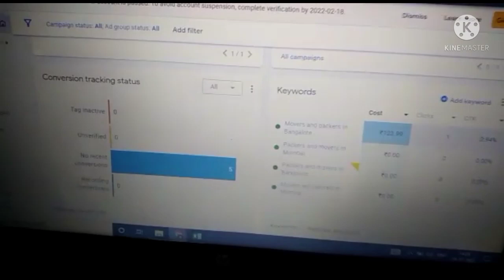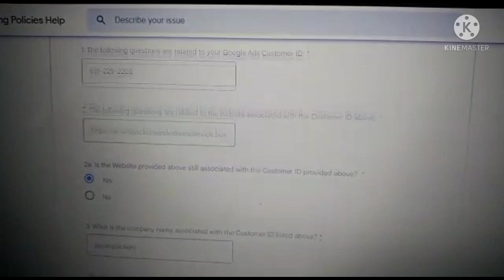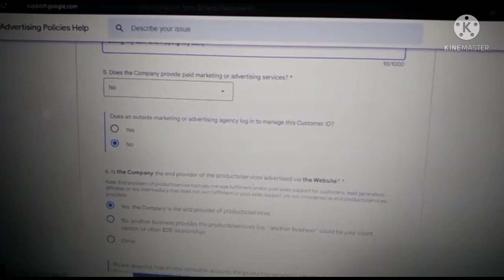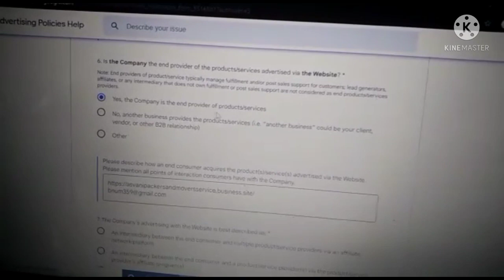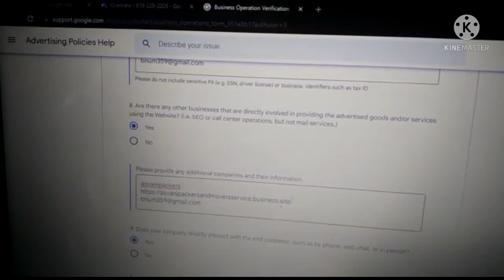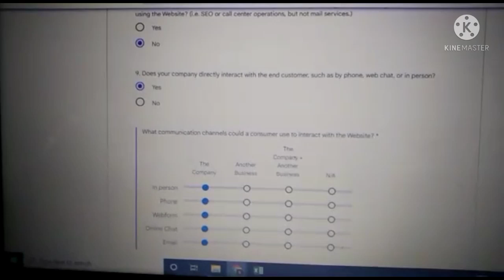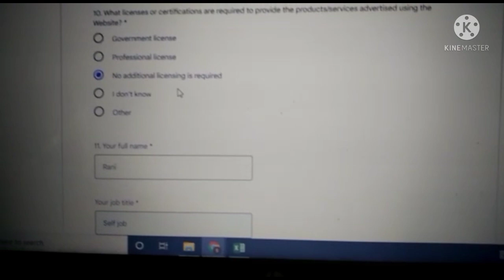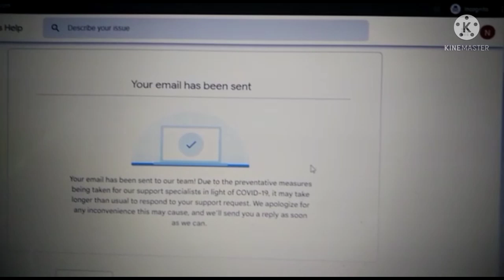How to do Google adwords identity operation business verification | advertiser business verification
How to do Google adwords advertiser operation business verification by web education service.